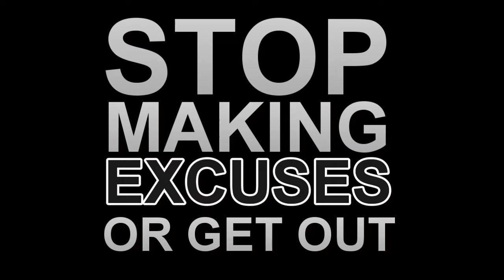Stop making excuses or get out!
Alun Graves reflects on an article that Mark Pickles wrote recently on linked in called 'No excuses'.  It articulated something Alun had wanted to say for a while really well - he talks about the excuses that sales people make and that they should just take responsibility for their failures from time to time, be accountable and just dust yourself down and just get on with it...that's how sales is.  Here is the original article by Mark, check it out: